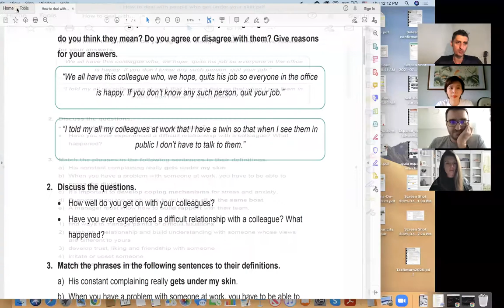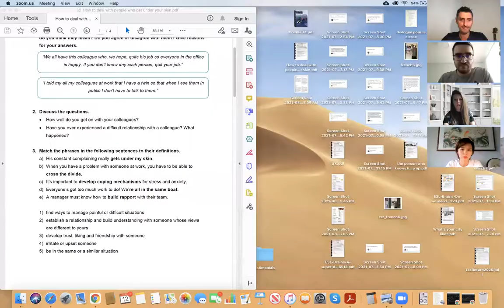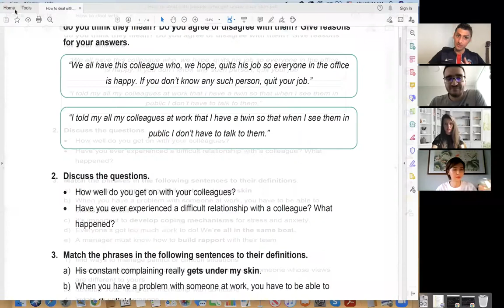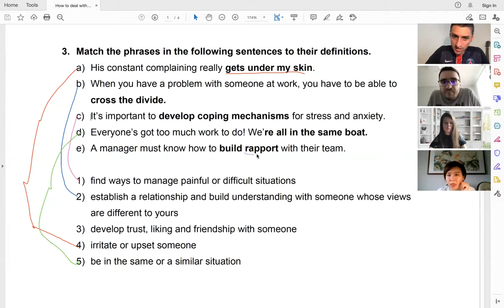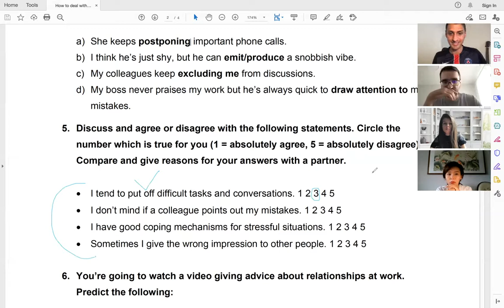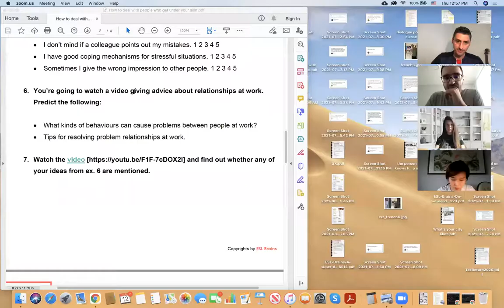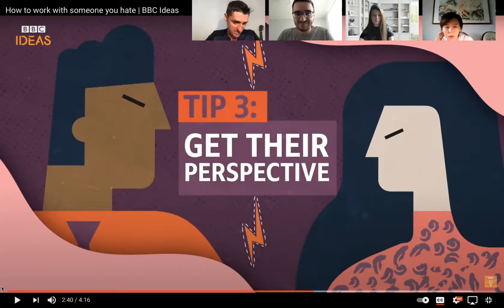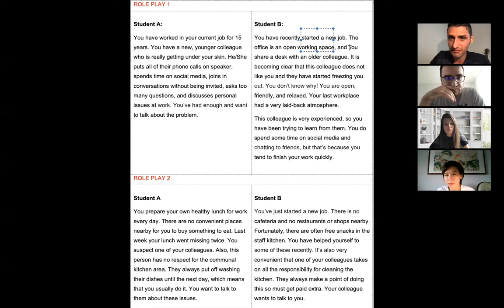English Lesson: Relationship problems at work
I help English learners improve their language skills with my New English Program.

$10-$12.50 per class
speaking, listening, and reading skills
Intermediate-Advanced Business English
Intermediate General English